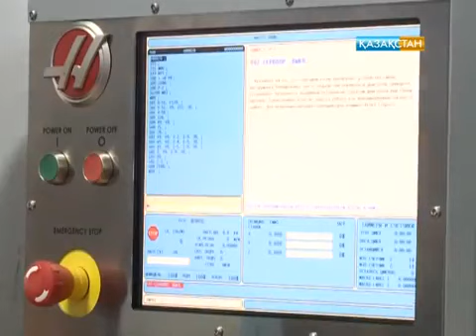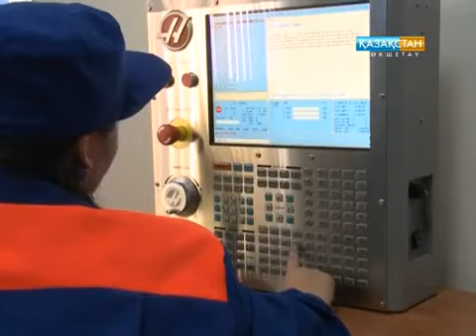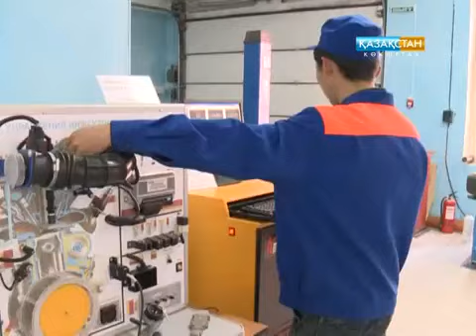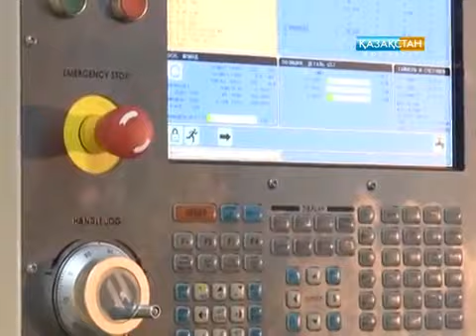Дуальное обучение в Акмолинской области